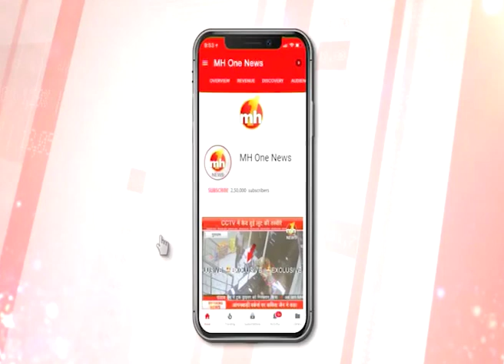हरियाणा CM मनोहर लाल की' जन आशीर्वाद यात्रा'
हरियाणा सीएम मनोहर लाल की जन आशीर्वाद यात्रा जारी है। दूसरे दिन जन आशीर्वाद यात्रा यमुनानगर पीडब्ल्यूडी रेस्ट हाउस से लाडवा पहुंची, जहां कार्यकर्ताओं ने यात्रा का स्वागत हुआ। यहां से शाहबाद, मारकंडा, मुलाना, अंबाला कैंट होते हुए जन आशीर्वाद यात्रा अंबाला सिटी पहुंचेगी। दूसरे दिन की यात्रा करीब एक सौ बीस किलोमीटर की होगी। इस दौरान सीएम मनोहर लाल जगह-जगह कई जनसभाओं को भी संबोधित करेंगे.